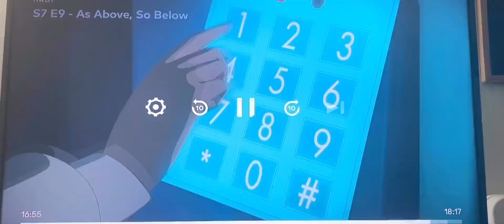RWBY Volume 7 Episode 9 Reaction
Ah shit here we go again (Fuck you Cinder)